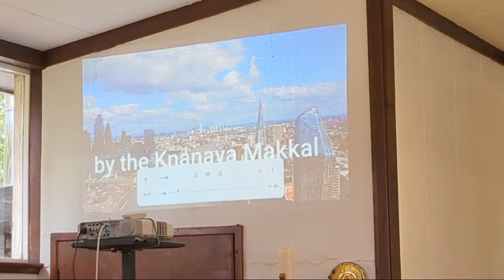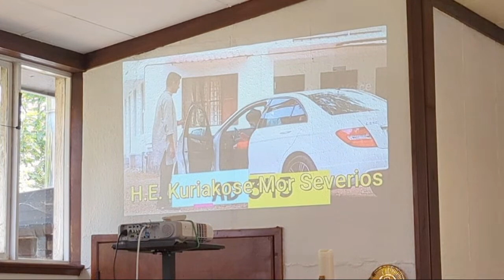Thirumeni പ്രസംഗം @Bristol Knanaya church Kuriakose Mor Severios at St. Stephen's Knanaya Church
Live telecast part 2 of the Holy Qurbana by Kuriakose Mor Severios at St. Stephen's Knanaya Church, Bristol UK